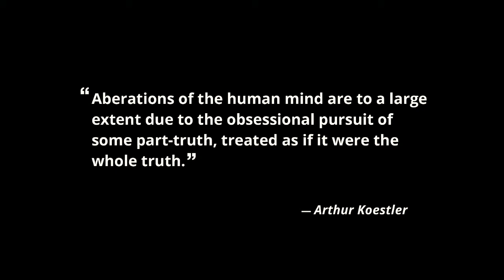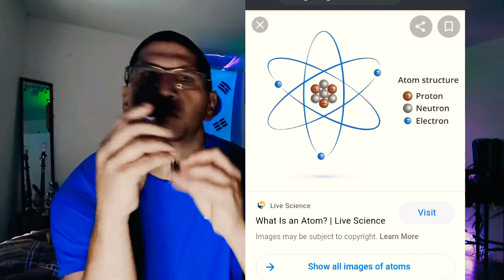🧠/Paradigm shift/Intro to Ont.Math/mystery around us/💫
Humanity must start from what is not known first. "It's a quantum universe ! "So I say to you fellow 0s and 1s. may I have this dance? Thank you for waking UP! 👁...now go spread the great news by being the CHANGE you want to SEE👁👀❤🌎✌